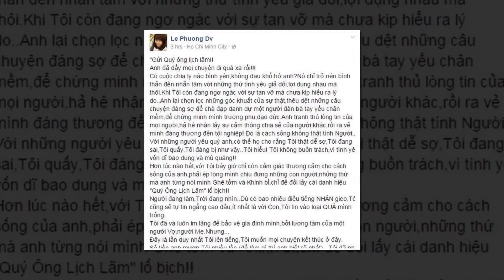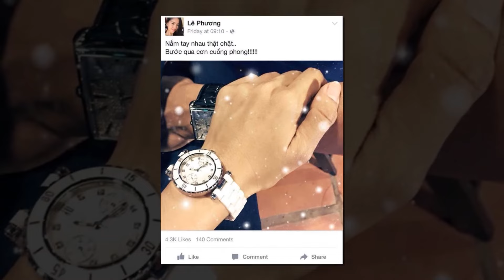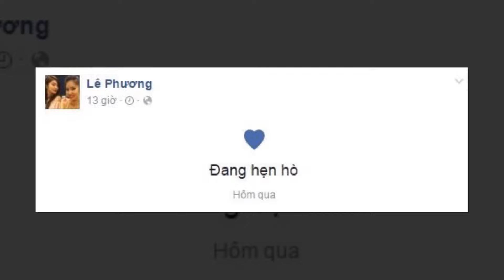Tiểu sử LÊ PHƯƠNG|| chia sẻ sự thật về QUÁCH NGỌC NGOAN và Phượng Chanel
LÊ PHƯƠNG lần đầu chia sẻ sự thật về QUÁCH NGỌC NGOAN và người phụ nữ b.í ẩn
Đối với Lê Phương, dường như câu nói hồng nhan bạc phận chưa bao giờ đúng đến thế. Từ lâu, công chúng đã quen với những chuyện hợp - tan của các cặp đôi trong showbiz Việt. Thế nhưng, nhìn lại đường tình đầy trắc trở của nữ diễn viên Khúc tương tư, không ít người phải xót xa.

Còn nhớ khoảng thời gian khi Lê Phương và Quách Ngọc Ngoan thường xuyên xuất hiện cùng nhau làm dấy lên tin đồn hẹn hò, nam diễn viên đã liên tục phủ nhận, thậm chí còn cho rằng đây là tin đồn vớ vẩn. Điều này khiến không ít nghệ sĩ cảm thấy bất mãn giùm Lê Phương khi có một người bạn trai lúc nào cũng chối đây đẩy mối quan hệ với bạn gái. Trước sức ép cũng như áp lực quá lớn từ dư luận, Quách Ngọc Ngoan bỗng lên tiếng xác nhận chuyện tình cảm giữa mình và Lê Phương. Cặp đôi chính thức trở thành vợ chồng vào tháng 3/2012. Tuy nhiên, sự vội vàng của đám cưới này làm nhiều người không khỏi lo lắng cho sự hạnh phúc của Lê Phương.